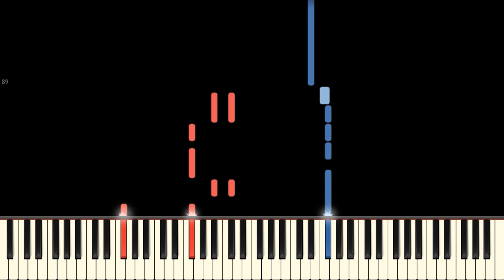Ava Max - Salt(Piano Cover)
안녕하세요!

Welcome!

I'm sorry.)